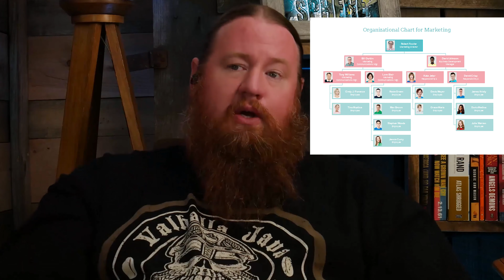Sphere, Michael Crichton: Okay... not happy, I think I'm Angry!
Let me know what you thought of the Video, or feel free to start a discussion.  I welcome your thoughts and ideas!

This is not a paid review, and this review is my opinion on the subject and subject matter. I encourage You to read it for yourself and make your own opinions.